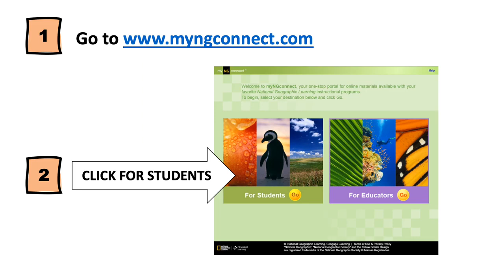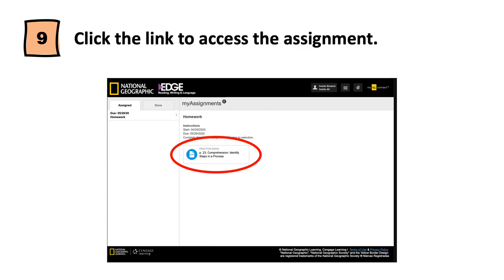NG Student Edge Portuguese